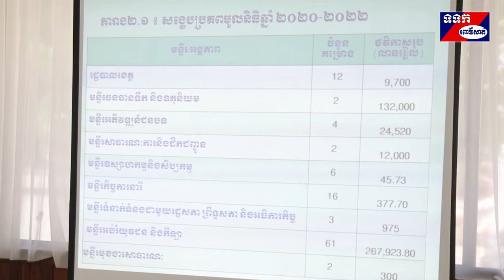មន្ទីរផែនការខេត្តពោធិ៍សាត់ បានរៀបចំវេទិកាពិគ្រោះយោបល់កម្មវិធីបីឆ្នាំរំកិល២០២០-២០២២ ខេត្តពោធិ៍សាត់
មន្ទីរផែនការខេត្តពោធិ៍សាត់ បានរៀបចំវេទិកាពិគ្រោះយោបល់ កម្មវិធីបីឆ្នាំរំកិល២០២០-២០២២ របស់ខេត្តពោធិ៍សាត់ ក្រោមអធិបតីភាព លោក អ៊ឹង គឹមលាង អភិបាលរងខេត្ត តំណាងឯកឧត្តម ម៉ៅ ធនិន អភិបាលនៃគណៈខេត្តពោធិ៍សាត់ និងលោក ខ្លឹម សុគន្ធ សមាជិកក្រុមប្រឹក្សាខេត្ត នាព្រឹកថ្ងៃទី១៥ ខែសីហា ឆ្នាំ២០១៩ ដោយមានការអញ្ជើញចូលរួមពីលោក លោស្រី អភិបាលក្រុង ស្រុក ប្រធាន អនុប្រធានមន្ទីរជុំវិញខេត្ត អង្គការក្រៅរដ្ឋាភិបាល សរុប៧០នាក់ នៅសាលប្រជុំសាលាខេត្ត។
  លោក ឈុន បូណារិទ្ធ ប្រធានមន្ទីរផែនការខេត្តពោធិ៍សាត់ បានថ្លែងថា កាបង្កើតឡើងនូវវេទិកាពិគ្រោះយោបល់ កម្មវិធីវិនិយោគបីឆ្នាំរំកិលនាពេលនេះគឺដើម្បី៖ ១.ធ្វើការបង្ហាញអំពីតម្រូវការអភិវឌ្ឍន៍មូលដ្ឋានរបស់ខេត្ត      (គម្រាងសកម្មភាពដែលមានការសន្យាគាំទ្រ គម្រាងសកម្មភាពដែលមិនមានការសន្យាគាំទ្រ និងគម្រោងសកម្មភាពដែលកំពុងអនុវត្ត) ២.ធ្វើការគារគរស្វែងរកការឧបត្ថម្ភថរិកាគាំទ្រ ពីអង្គការ ដៃគូរអភិវឌ្ឍន៍ ដើម្បីគាំទ្រលើគម្រោងសកម្មភាពនានារបស់ខេត្ត ៣.ធ្វើការបង្ហាញស្តីពីការត្រៀមរៀបចំ សិកា្ខសាលាសមាហរណកម្ម កម្មវិធីវិនិយោគបីឆ្នាំរំកិល    ២០២០-២០២២ ឃុំ សង្កាត់ នៅថ្នាក់ក្រុង ស្រុក ស្ថិតនៅតាមបណ្តាស្រុក ក្រុង។
 លោក អ៊ឹង គឹមលាង បានថ្លែងថា កន្លងមក ក្រុមប្រឹក្សាខេត្ត ក្រុង ស្រុក បានខិតខំប្រឹងប្រែងពុះពារ ប្រឈមរាល់ការលំបាកនានាដែលកើតឡើង ទោះបីផ្នែកបច្ចេកទេស និងហិរញ្ញវត្ថុ ទៅមានកម្រិត ពុំទាន់អាចឆ្លើយតបបានទៅនឹងតម្រូវការជាក់ស្តែងរបស់ប្រជាពលរដ្ឋនៅឡើយ។ទោះជាយ៉ាងនេះក្តី ដោយសារកិច្ចខិតខំប្រឹងប្រែងរបស់រដ្ឋបាលខេត្ត ក្រុង ស្រុក និងដោយាសារមានការចូលរួមយ៉ាងសកម្ម ពីប្រជាពលរដ្ឋ នៅមូលដ្ឋានតាមរយៈមធ្យោបាយនានា មានអាទិ៍វេទិកាសាធារណៈជាដើមបានធ្វើឱ្យ ការអភិវឌ្ឍន៍សេដ្ឋកិច្ច សង្គមកិច្ច ជាទូទៅនៅក្នុងខេត្ត ក៏ដូចជាទូទាំងប្រទេសមានការរីកចំរើនគួរឱ្យកត់សម្គាល់។ លោកក៏សូមឱ្យមន្ទីរអង្គភាពទាំងអស់ពិនិត្យគម្រោងធ្វើយ៉ាងណាកុំឱ្យជាន់គ្នា ចៀសវាងខានប្រយោជន៍គម្រោងអភិវឌ្ឍន៍របស់ក្រុង ស្រុក និងពិនិត្យតួលេខនៃថរិកាបើមានការកែសម្រួល បើមានការខុសឆ្គងមួយណាមិនច្បាស់សូមមន្ទីអង្គភាពត្រូវកែ មុននិងត្រូវដាក់ឆ្លង អនុម័តរបស់ក្រុមប្រឹក្សាខេត្តដើម្បីឈានទៅដោយមានភាពរលូន និងមានការអភិវឌ្ឍន៍កាន់ប្រសើរឡើង។